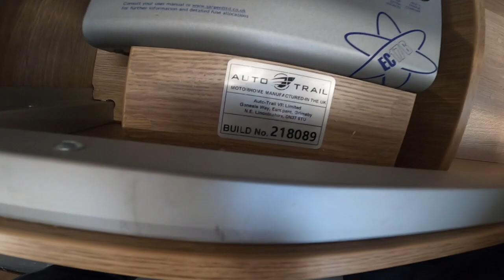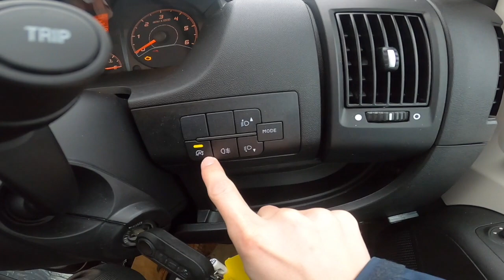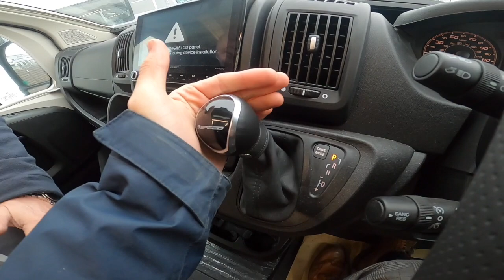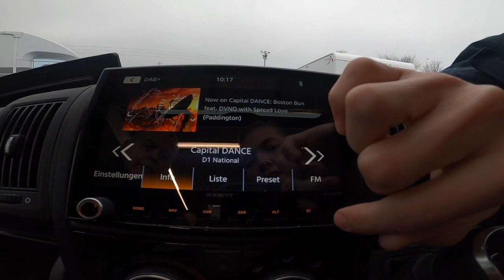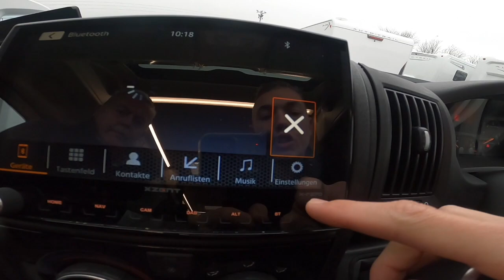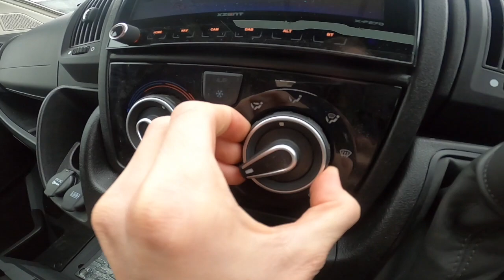Auto Trail V Line 635 Sport 2021 model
This is the handover video on a autotrail vline 635 by Callum